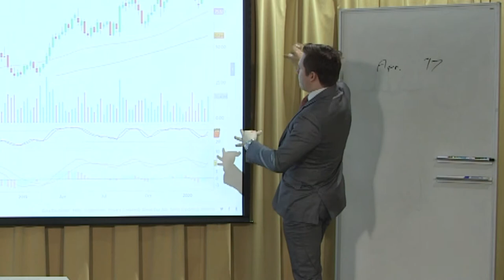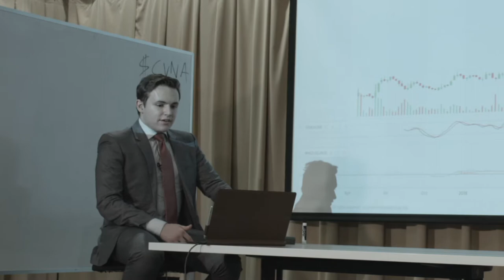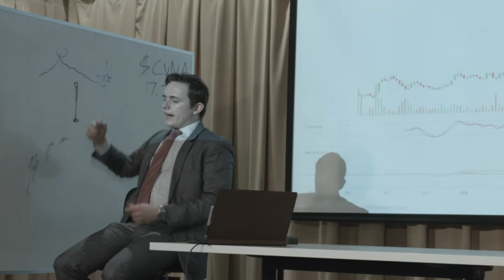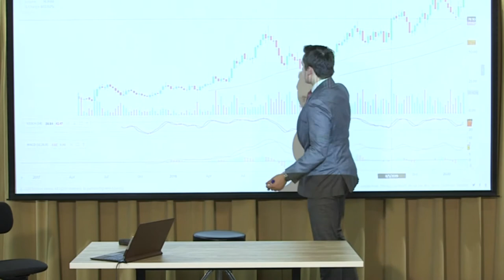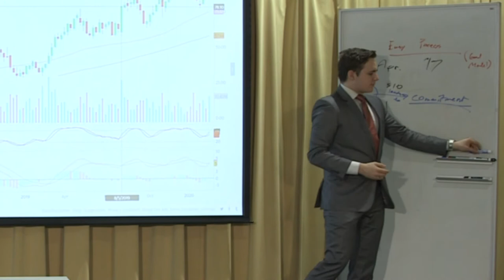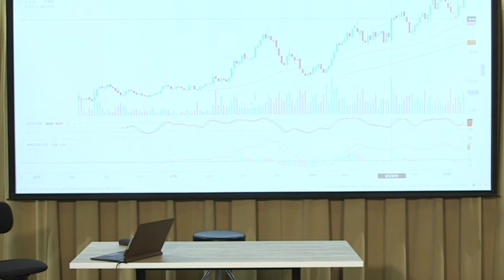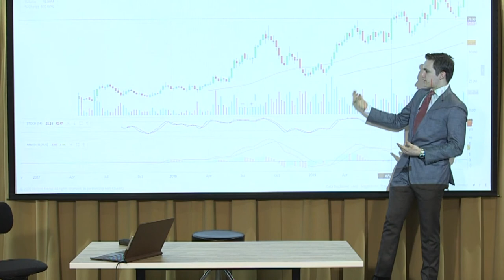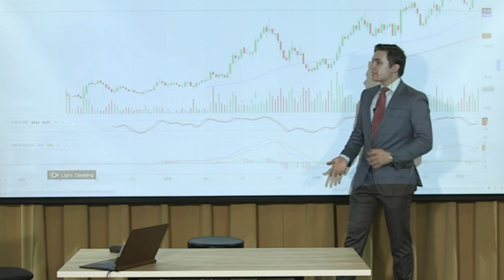16. Carvana Stock Mooning: 5 Top Personal Risk Factors Behind Public Perception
Supply. Demand. Supply. Demand. Carvana sits at the core of three incredible lessons for my investing career, and today I want to share these insights with you alongside how to selectively overlook and comprehend the Company's risk factors.